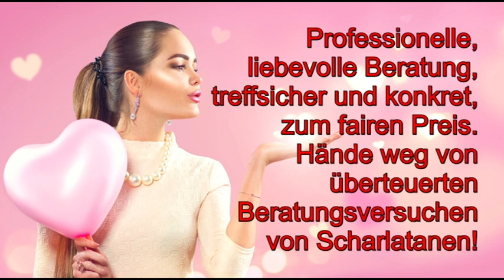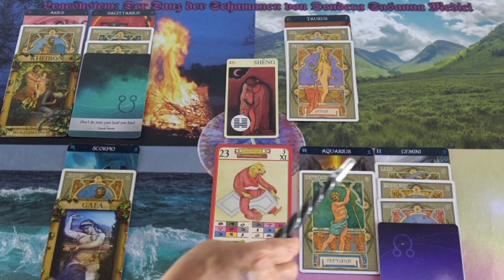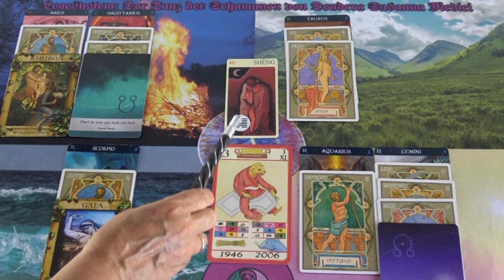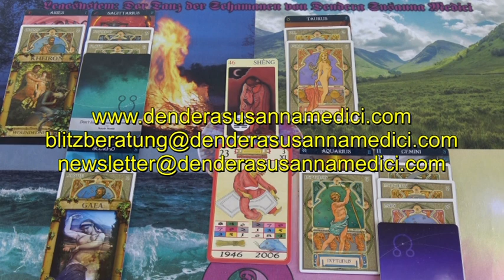Tibetisches Tageshoroskop: 06.06.2019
Hotline:
Meine 5 Kanäle:
Venezianisches Liebesorakel
Orientalisches Liebesorakel
Meisterin des Kartenlegens
Nofretete's Offenbarungen
Fernöstliches Liebesorakel
Bild: shutterstock/Sornram Yamtanom